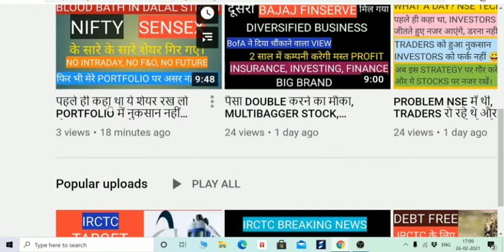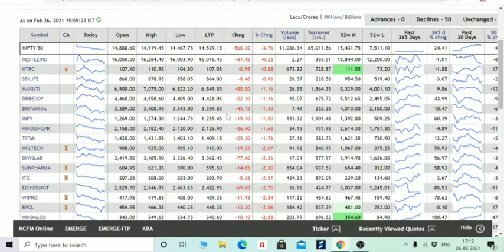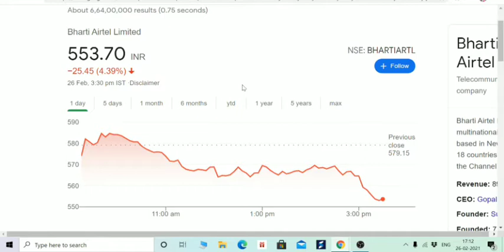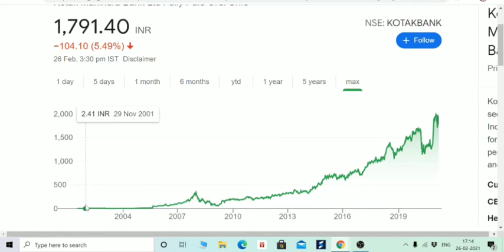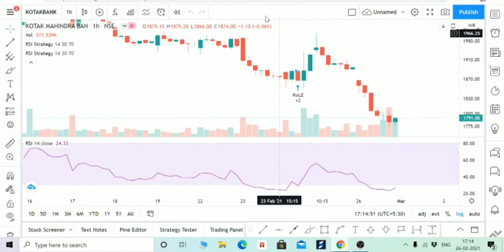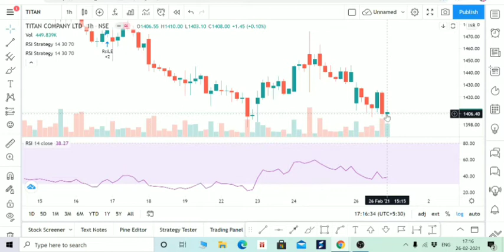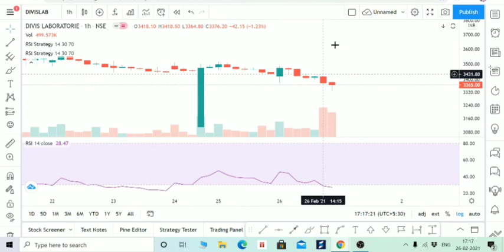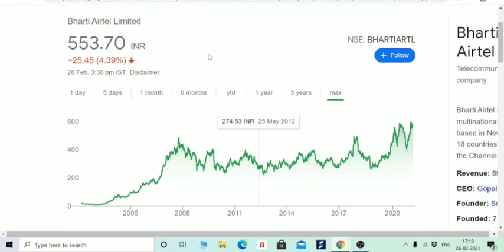5 STOCK MONDAY को खरीद लेना, फिर मौका शायद ही मिले। अच्छे RISK REWARD RATIO पर मिल रहे है MSCI INDEX